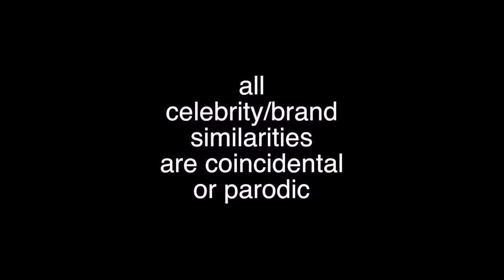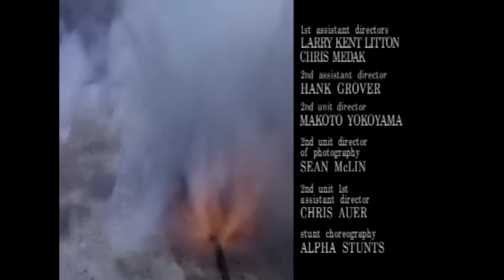̶E̶b̶o̶l̶a̶ ̶ Corona (Na Na) ~ Rucka Rucka Ali feat DJ Not Nice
This is JOKES :D

Parody of "LA Love" by Fergie